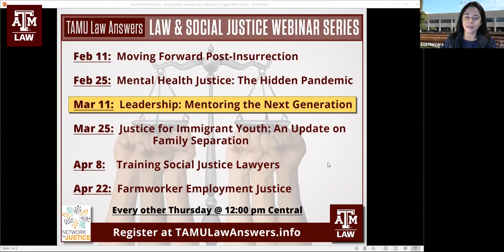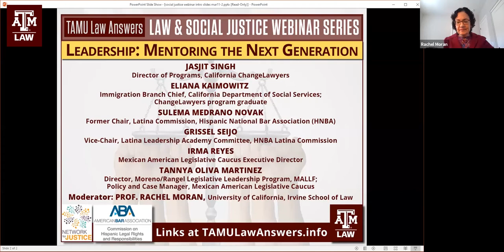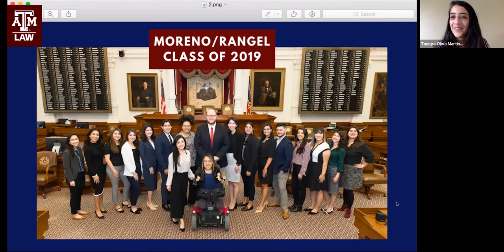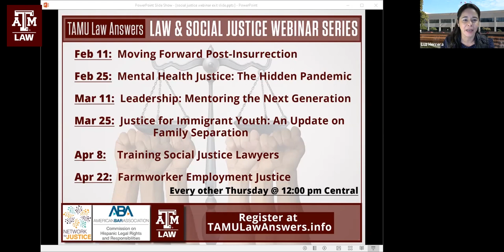Leadership: Mentoring the Next Generation of Lawyer-Leaders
TAMU LAW ANSWERS “Conversations in Law and Social Justice” WEBINAR SERIES presented by Texas A&M University School of Law, the Network for Justice, and the American Bar Association Commission on Hispanic Legal Rights and Responsibilities.

The Latinx community is growing increasingly significant in local, state, and national affairs. Given the relative youth of the Latinx population, one vital task is training the next generation of Latinx leaders to assume positions of prominence in every facet of American life. Yet, there are relatively few programs dedicated to developing Latinx leaders, including those in law school and law practice. This webinar showcases some of the impactful programs that are grooming promising young Latinx to become lawyer-leaders. Program directors and alumni from these leadership initiatives:

• Describe the leadership development opportunities.
• Foster ideas for the audience to advance leadership development in their own communities.
• Discuss ways to engage more lawyers in the leadership conversation.

Presenters:

• Jasjit Singh, Director of Programs, California ChangeLawyers
• Eliana Kaimowitz, Immigration Branch Chief, California Department of Social Services; ChangeLawyers program graduate
• Sulema Medrano Novak, former Co-Chair, Hispanic National Bar Association (HNBA) Latina Commission
• Grissel Seijo, Vice-Chair, Latina Leadership Academy Committee, HNBA Latina Commission
• Irma Reyes, Mexican American Legislative Caucus Executive Director
• Tannya Oliva Martinez, Director, Moreno/Rangel Legislative Leadership Program, Mexican American Legislative Leadership Foundation; Policy and Case Manager, Mexican American Legislative Caucus
• Moderator: Prof. Rachel Moran, University of California, Irvine School of Law

Texas A&M University School of Law and the Network for Justice host this webinar series, co-sponsored by the American Bar Association Commission on Hispanic Legal Rights and Responsibilities, to examine pressing issues in social justice & the law, particularly as they impact the Latinx community.

We encourage students, lawyers, and community leaders who care about social justice and civil rights to join us in these online discussions. Our goal is to engage a variety of people in a multi-generational conversation to help us understand the social justice challenges and opportunities in the United States.

Other webinars in the series:
• Feb 11:  Moving Forward Post-Insurrection
• Feb 25:  Mental Health Justice: The Hidden Pandemic
• Mar 25:  Justice for Immigrant Youth: An Update on Family Separation
• Apr 8:   Training Social Justice Lawyers
• Apr 22:  Farmworker Employment Justice

Find all webinars at TAMULawAnswers.info